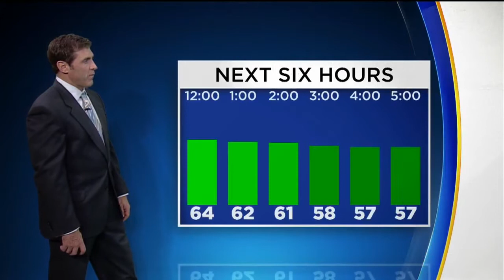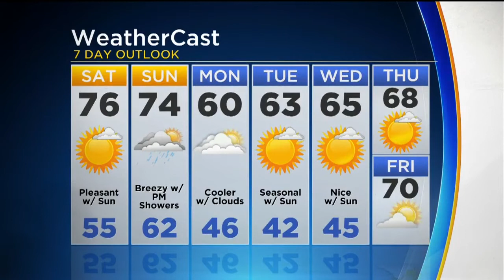KDKA-TV Nightly Forecast (10/13)